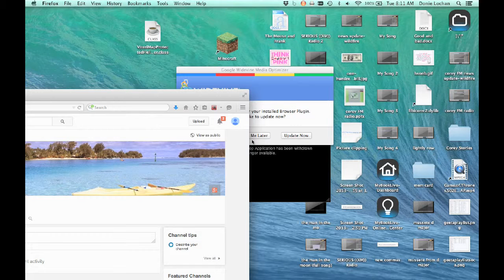WHYYYY|The Lab Minigame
Today we attempt to win The Lab... I don't really know if it shows..

WANT TO PLAY THIS MINIGAME? hivemc.eu OR COMING SOON hivemc.us